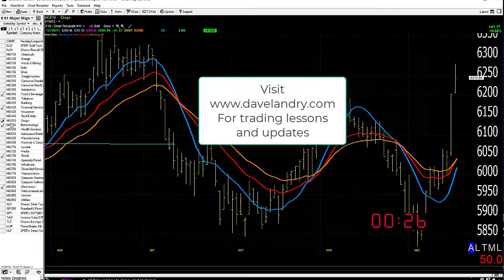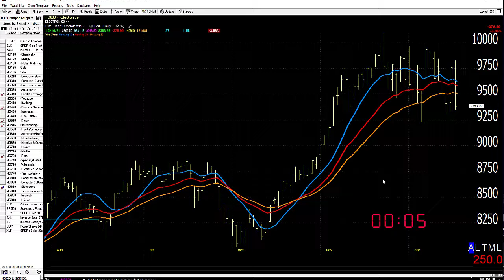12/17/21 Dave Landry's Market In A Minute-Back To Being Patient